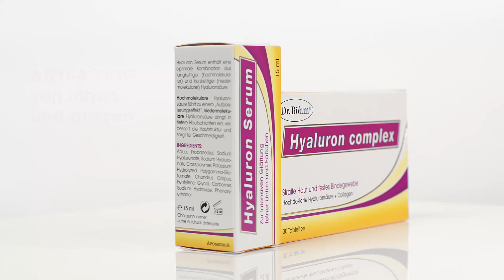Dr. Böhm® Hyaluron complex & Hyaluron Serum – Anti-Aging von innen und außen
Im Zuge des Alterungsprozesses nimmt die körpereigene Hyaluronsäure-Produktion zunehmend ab. Die Haut trocknet aus, Fältchen entstehen. Hier setzt das Pflegesystem von Dr. Böhm® an. Das Serum mit hoch- und niedermolekularer Hyaluronsäure glättet Linien und Fältchen sofort. Die Tabletten versorgen die tieferen Hautschichten mit den 3 wichtigsten Strukturelementen von innen:

• Hyaluronsäure für eine glatte Haut
• Collagen für die Spannkraft
• Proteoglykane für ein festes Bindegewebe

Die richtige Anwendung finden Sie in diesem Video.